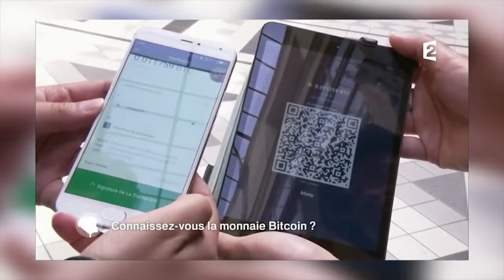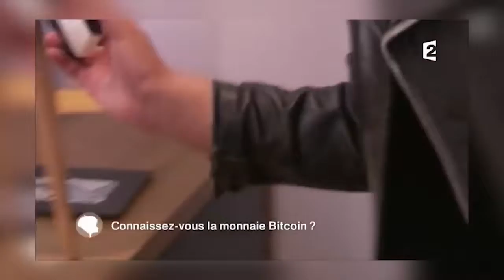Connaissez-vous la monnaie Bitcoin [France 2]